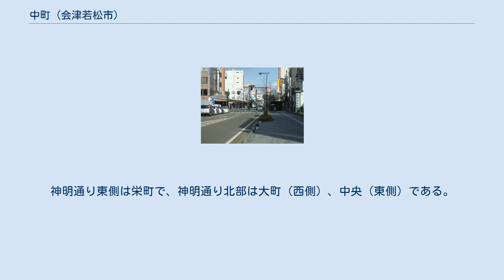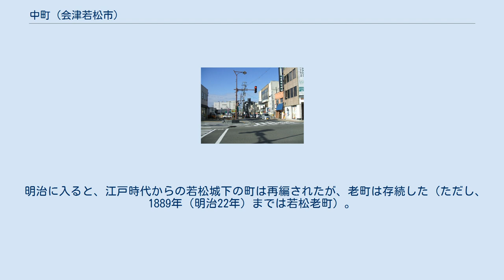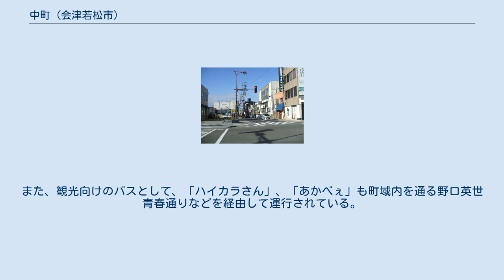中町 (会津若松市)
日本 」 福島県 」 会津若松市 」 中町 中町（なかまち）は、福島県会津若松市の町。
 会津若松市市街地のほぼ中部に位置しており、神明通り南部の西側を町域とする。
また、前述のように町内西部を神明通りが通っており、神明通りはアーケードなどを備えた商店街となっている。
神明通り東側は栄町で、神明通り北部は大町（西側）、中央（東側）である。
 町名は、住民の要望からとされる。
周囲の地域とともに阿賀川の支流、湯川、溷川やその支流（不動川など）により形成された扇状地に発達した会津若松市の中心市街地の一部を形成する。
東は栄町、西は日新町、南は西栄町、東栄町、北は大町（大町一丁目）、七日町に接する。
 江戸時代、会津藩により周辺の地域が治められていた時代、現在の中町周辺に中町という地名はなく、老町（おとなまち）など若松城（鶴ヶ城）城下の一部だった。
老町は城下内の下町に属しており、商人や職人などが主に住んでいたとされる。
 明治に入ると、江戸時代からの若松城下の町は再編されたが、老町は存続した（ただし、1889年（明治22年）までは若松老町）。
しかしこの際、あとに中町の一部となる栄町などが再編により誕生している。
 1889年（明治22年）に町村制の施行により周辺の町は若松町の町となり、それぞれ若松を冠しない老町などの町名となった。
そして、1899年（明治32年）には若松町の市制施行により若松市の町名となる。
 1944年（昭和19年）の神明通り開通などを経て、1955年（昭和30年）には当時の若松市と高野村、一箕村、神指村、門田村、東山村、大戸村、湊村が合併し、会津若松市となる。
これより、以後老町など周辺の町は同市の町となる。
その後、1960年代に入ると現在の中町周辺などを含め、会津若松市の住居表示が実施される。
これにより、現在の中町のなど多数の町が誕生した。
よって、従来からの町名、町域は変更され、一部の町名は消滅した。
中町は、1965年（昭和40年）に旧来の老町に加えて、大町竪町、栄町、北小路町、桂林寺町のそれぞれ一部が合併して誕生した。
 中町成立後、町域西部を通る神明通りを中心に商業が発達するが、近年は商店街の空洞化などが進んでいる。
このため、中心市街地活性化を図る動きが見られ、神明通りなどにおいては、テナントミックス事業、ベンチ等の設置、イルミネーションの実施などが行われている。
 2017年（平成29年）8月1日現在の世帯数と人口は以下の通りである。
 中町東部を通る神明通りの様子 神明通りに加えて、町域西側を通る福島県道59号会津若松三島線で会津乗合自動車によるバスが運行されている。
また、観光向けのバスとして、「ハイカラさん」、「あかべぇ」も町域内を通る野口英世青春通りなどを経由して運行されている。
 系統 通り